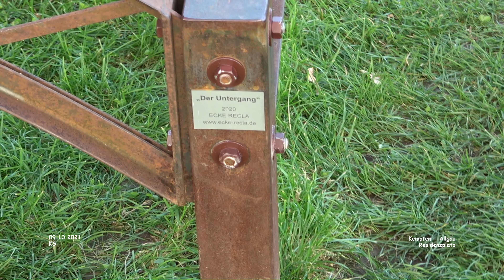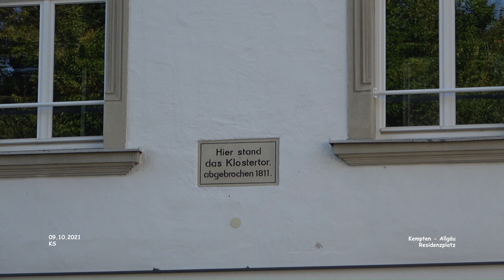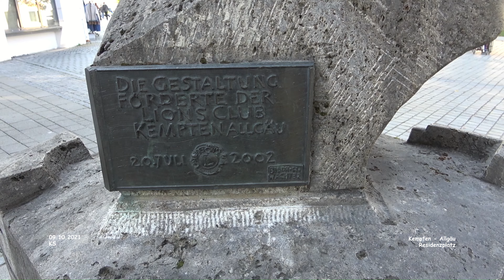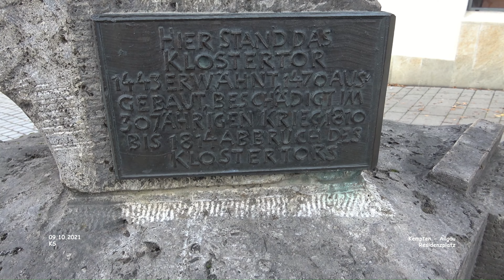Residenzplatz - Kempten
Urlaub Allgäu - Regierungsbezirk Schwaben